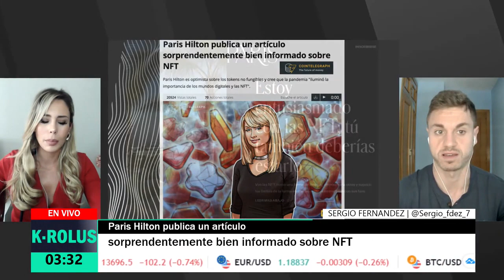🤯 Paris Hilton, ahora es especialista en NTFs | Krolus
Paris Hilton, ahora es especialista en NTFs o eso parece en un artículo sorprendentemente bien informada sobre NFT en su blog.

00:00 Noticia programa PREMercados @masnegocios.
01:22 @ParisHilton Habla con traducción en español sobre los NTFs

ParisHilton reveló que no solo es optimista sobre los tokens no fungibles, sino que también tiene una buena comprensión de las posibles aplicaciones de la tecnología en una extensa publicación de blog que explica su entusiasmo por el sector publicada el miércoles.

En un blog de post titulado “Estoy entusiasmada con las NFT; tú también deberías estarlo,” demuestra que Hilton informó a la comprensión de que dicho viene de aprender todo lo que pueda sobre el tema sumergiéndose en la comunidad NFT en las redes sociales y “trabajar con NFT coleccionistas como WhaleShark, Illestrater, el empresario de Internet Kim Dotcom y los fundadores de Origin ".

@ParisHilton  tiene 40 años y 16,9 millones de seguidores en Twitter y opera 19 líneas de productos diferentes , con su línea de perfumes por sí sola generando más de $ 2.5 mil millones hasta la fecha.

💰 Bitcoin y otras cripto en segundos. Fácil con soporte telefónico y consigue 5€ de regalo.